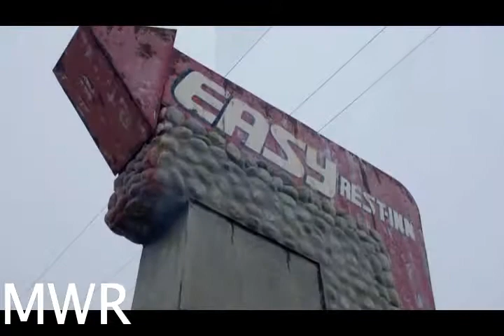Wande Coal | Private Trips